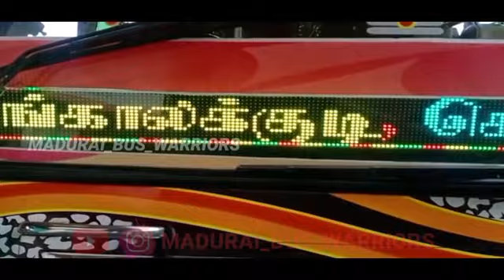ATS Transport 💛//BS IV 💛//Madurai 🔁 Ponamaravathi//ATSBUSSERVICE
ATS TRANSPORT 💛🧡❤️
BS IV 💛
Fast & Safe 💛
Madurai ( Mattuthavani Bus Terminus ) 🔁 Ponamaravathi ( Ponamaravathi Bus Terminus )
Via : Melur ➡️ , Karunkalakkuti ➡️ , Kottampatti ➡️ , Pulutippatti ➡️
ஏ.டி.எஸ் ( ATS ) டிரான்ஸ்போர்ட் 💛🧡❤️
BS IV 💛
பாஸ்ட் & ஸபெ 💛
மதுரை (மாட்டுத்தாவணி பேருந்து நிலையம் ) 🔁 பொன்னமராவதி ( பொன்னமராவதி பேருந்து நிலையம் )
வழி : மேலூர் ➡️ , கருங்காலக்குடி ➡️ , கொட்டாம்பட்டி ➡️ , புழுதிப்பட்டி ➡️
Bus Number - TN.45.CZ.2578